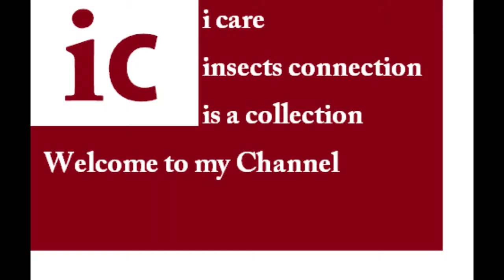Insects Connections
Insects connection is a love connection by human to the insects that fertilize our crops that we eat.